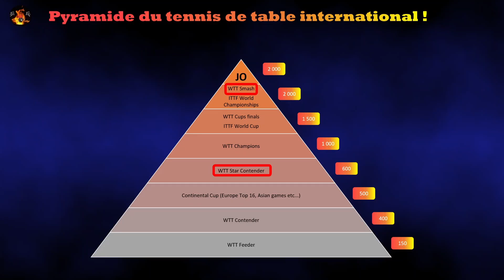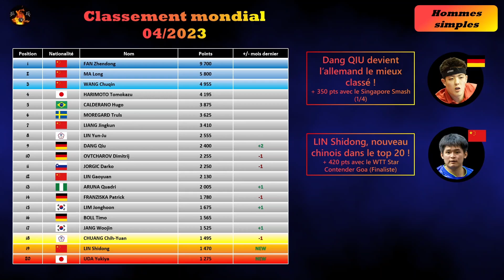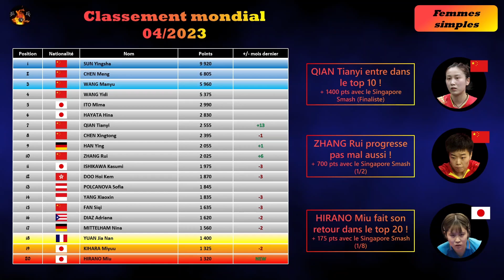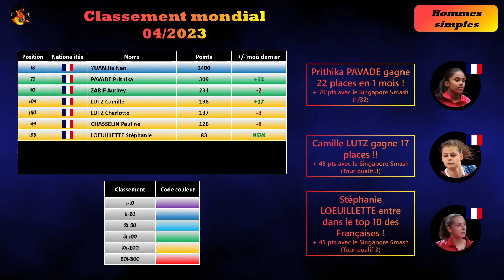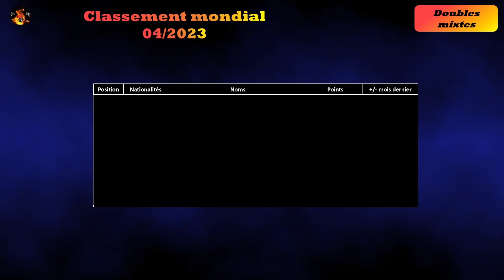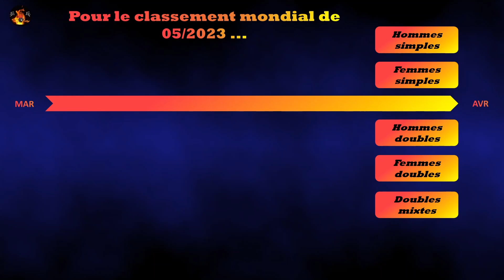Classement mondial de tennis de table ➡️ Avril 2023 🗓️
▶ Voici le classement mondial de tennis de table en Avril 2023 ! Chez les hommes en simple, chez les femmes en simple, le joueur et la joueuse du mois de Mars 2023 et les classements en doubles!

▶ Chapitres :

0:00 : Intro
0:08 : Compétitions en Mars ✅
0:32 : Hommes Simples
1:34 : Nos français !
2:47 : Joueur du mois hommes
3:13 : Femmes Simples
4:32 : Nos françaises !
5:38 : Joueuse du mois femmes
6:21 : Hommes Doubles
6:55 : Femmes Doubles
7:30 : Mixtes Doubles
8:06 : Compétitions en Avril 🗓️

▶ Cette chaîne est pour tous les passionnés de tennis de table. Vous trouverez des vidéos sur le tennis de table international avec les dernières actus, les tournois internationaux, le classement mondial.. Quelques tutos, des vidéos sur nos idoles, et quelques vidéos fun! Ca me fait plaisir de partager ma passion pour le ping 🏓